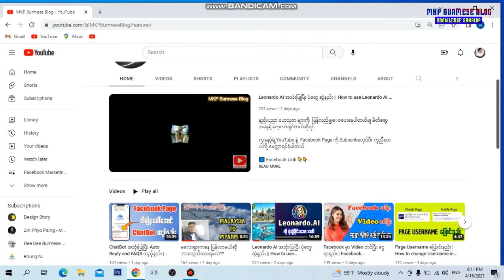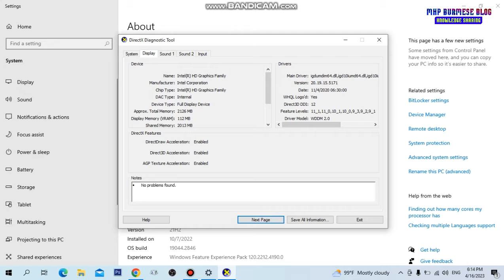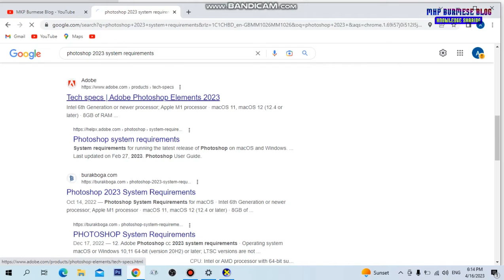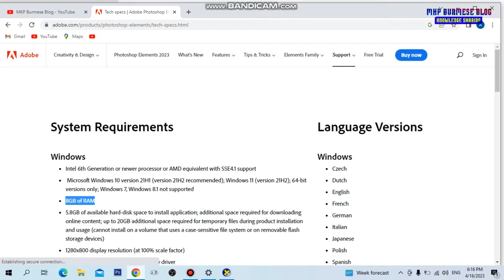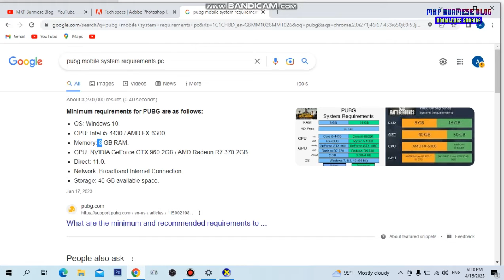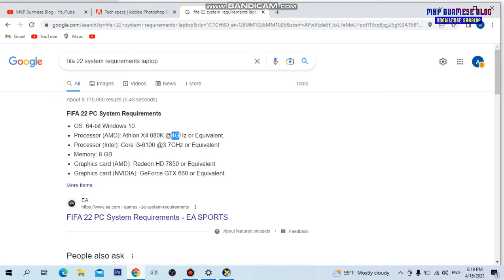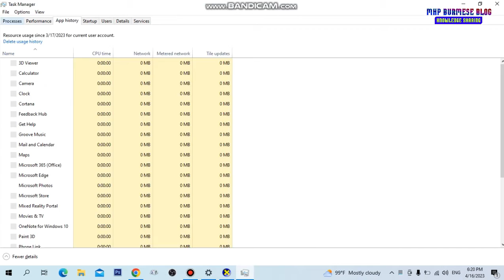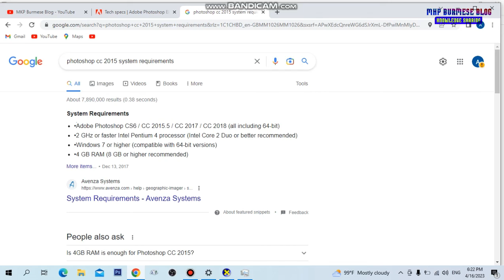Game ထည့်ချင်သူများအတွက် ၊ System Requirements ကြည့်နည်း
နည်းပညာ ဗဟုသုတ များကို  ပြန်လည်မျှ‌‌ေဝပေးနေပါတယ်ဗျ မိတ်ဆွေ အနေနဲ့ လေ့လာချင်တယ်ဆိုရင်

ကျနော့်ရဲ့ YouTube နဲ့  Facebook Page ကို Subscribeလုပ်ပီး ကူညီပေးပါလို့ မေတ္တာရပ်ခံပါတယ်